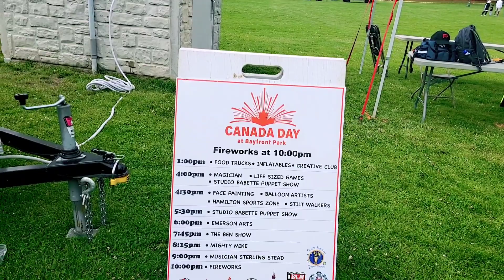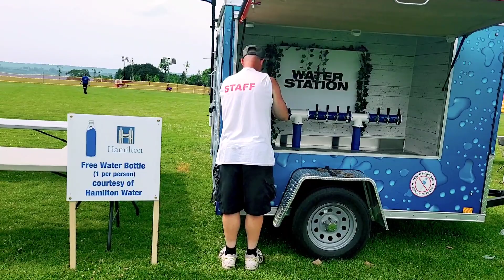Happy Canada day